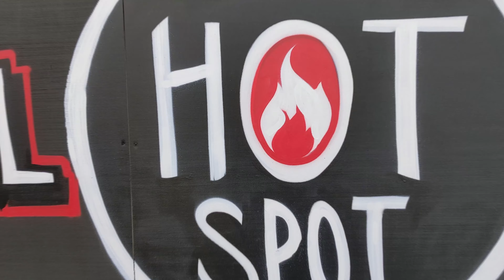UNDEFEATED SEVEN BURGER CHALLENGE | GIANT BURGER @ HOT SPOT BURGER & GRILL | man vs food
In my SECOND restaurant FOOD CHALLENGE of 2021 post lockdown I headed to HOT SPOT BURGER&GRILL in Newhaven, Sussex to take on their UNDEFEATED “SEVEN” BURGER CHALLENGE

This was a GIANT BEAST!

7️⃣ 6oz locally sourced prime beef patties 🍖
7️⃣ slices of mature American cheese 🧀
7️⃣ rashes of succulent bacon 🥓
Lettuce 🥬 tomato 🍅 onion 🌰

With 3️⃣ different sauces on each third of the loaf:
- BEN'S SIGNATURE special burger sauce 🍔 😋😋
- mustard & ketchup 🍅
- garlic mayo 🧄

On a HUGE cheese + marmite loaf 🍞

The burger was ABSOLUTELY BANGING - the 6oz patties were such good quality meat and the difference sauces on each third of the loaf was so nice to change up the flavour!

QUESTION IS...WAS I ABLE TO FINISH IT⁉️

Intro: 00:11
FOOD CHALLENGE STARTS 0:44
FOOD CHALLENGE ENDS: 10:42
OUTAKES: 11:40

A HUGE THANKS to Ben the owner for putting this on for me, especially making time in the busy dinner run.🙏🙏

If you are in the area, please go check out:
Route 26 Diner, North Quay Road BN9 0AB Newhaven

I will 💯 be back to take on their 7️⃣7️⃣ WINGS CHALLENGE 🍗🍗 – we are hoping to organise a charity event for it!

⭐MY NEXT FOOD CHALLENGE VIDEO⭐

📣 NEXT SUNDAY – BURGER CHALLENGE!! 📣

Music credit / sound effects & Filmora9